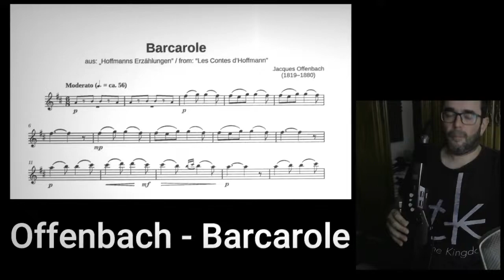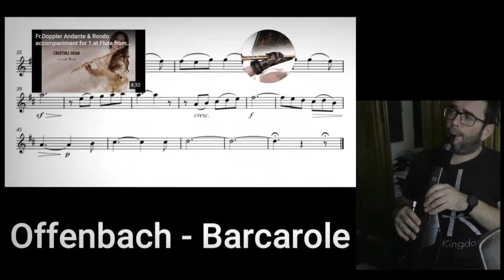Roland aerophone violin. Barcarola Offenbach violin .